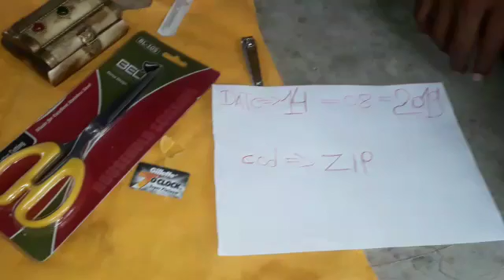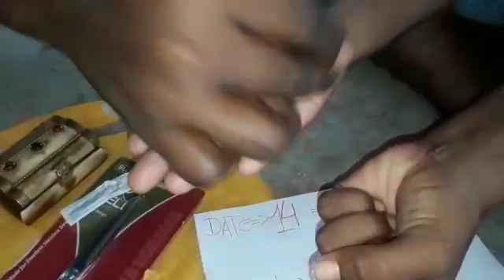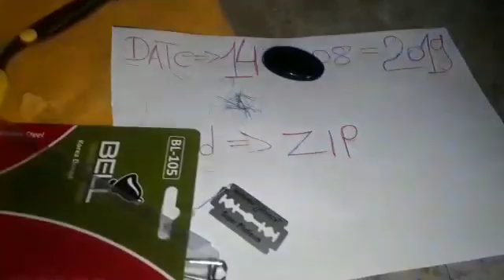Sulemani Patthar available original real Ruby Roy